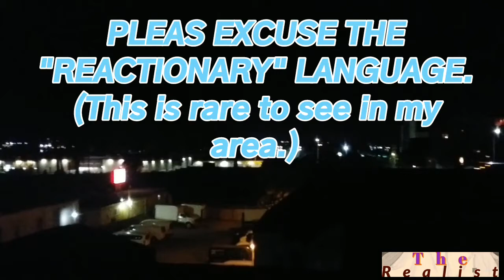"NATURE CAUGHT ON CAMERA" [Harp Lightening] (Vlog)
HAARP lightening, Weird Weather or Traveling Storms, either way,  these Lightening Storms In The Bay Area are Crazy Weather Patterns for my area. For me to experience Abnormal Weather like Thunderstorms & Lightening in Oakland, going From Hot To Cold, is mind-blowing. My first Back to Back Lightening Strikes, in person. True Anomaly.

This isn't my normal content... But I'm an all around "Real life" experience enthusiast.